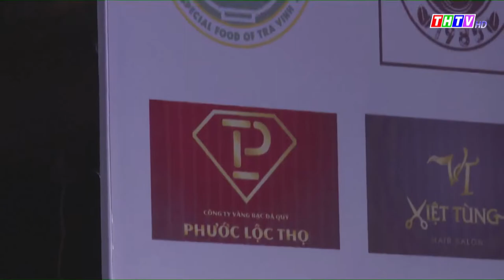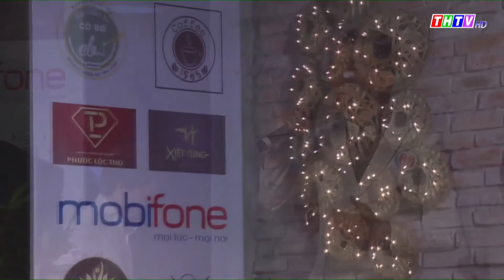THTV | CHUNG KẾT THANH NIÊN CÙNG BOLERO 2019 - TÔ THANH KHƯƠNG